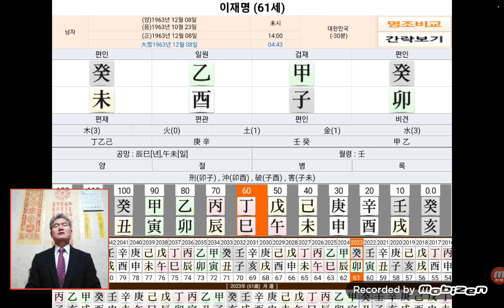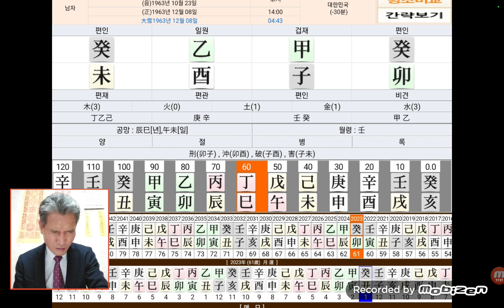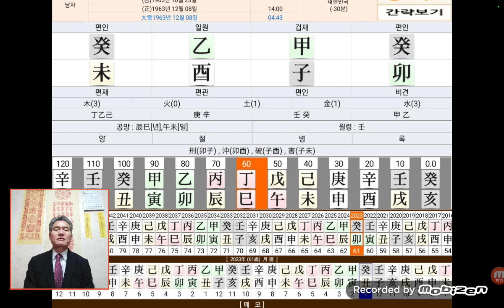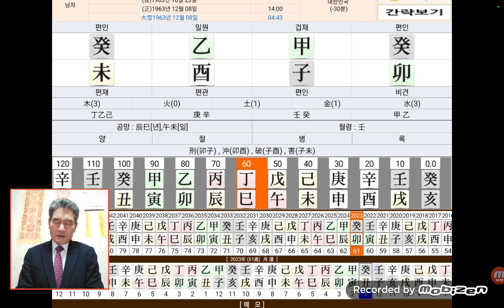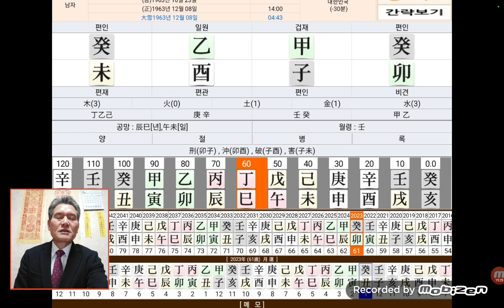이재명 사주 사주팔자